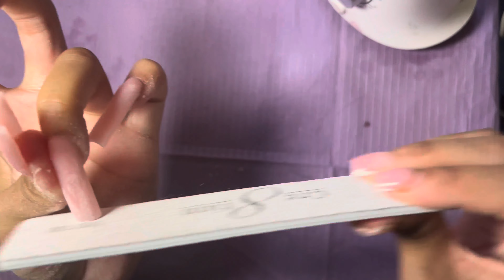WATCH ME WORK | Pink Kaws Set 💓😍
☆ Today’s video is a Day in my life video | $300 nail supply haul + more. Turn on your post notifications to get notified when I post 💕🔔

☆ Comment any video suggestions you would like to see 📸 Drop a “⭐️” in the comments!

Amazon Storefront ⬇️